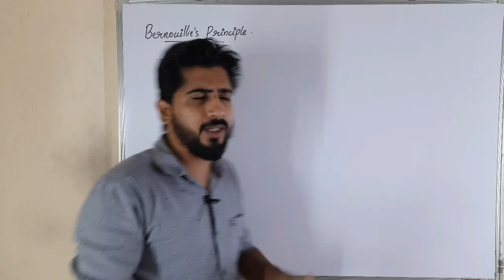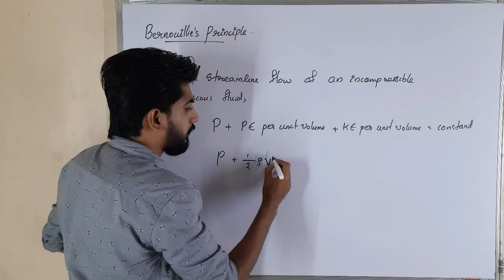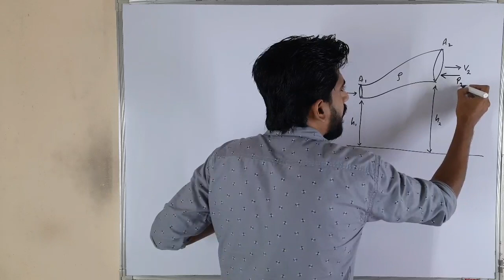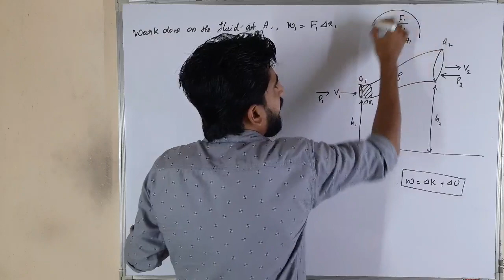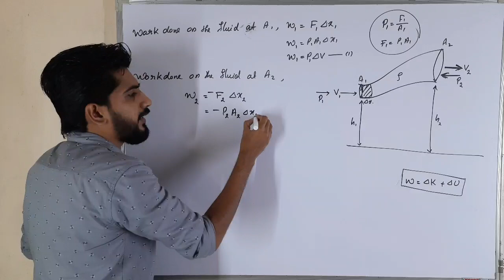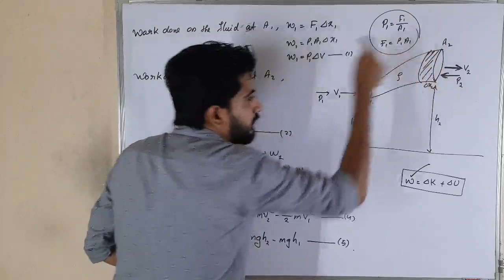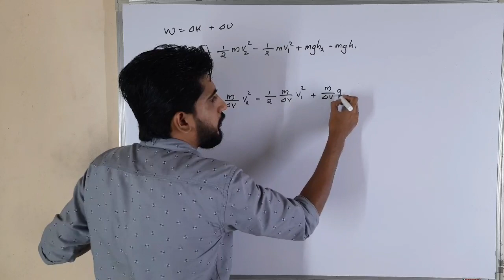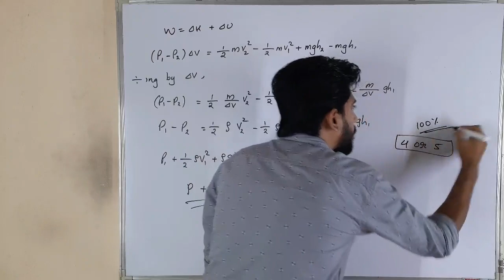plus one physics focus area | Sure question | 5 mark